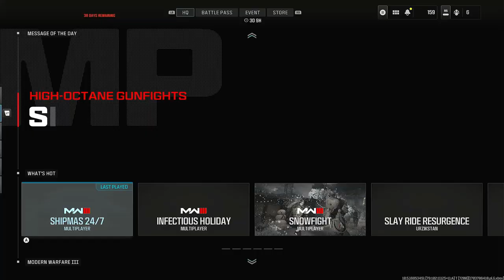Call of Duty MWIII Zombies and Red Aether Worm Boss Fight | No Commentary/Free-to-Use